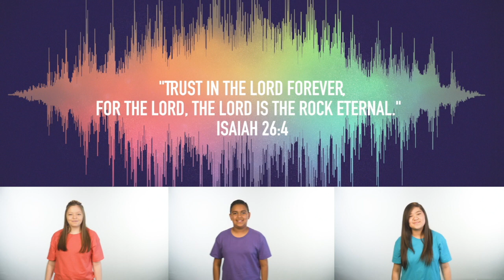'Tis So Sweet Lyrics and Motions Video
Join the CFBC Kids as they worship to the hymn Tis so Sweet with a twist.  From the CFBC Kids Album - A Different Me